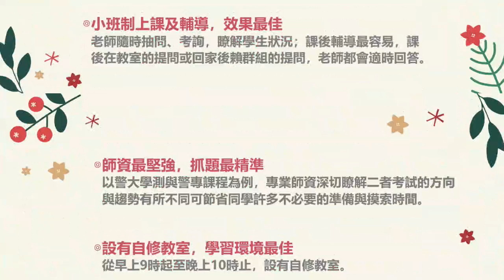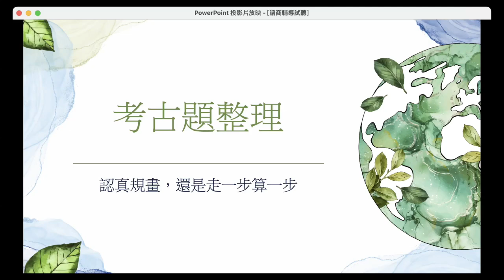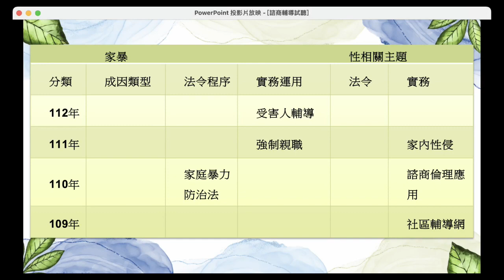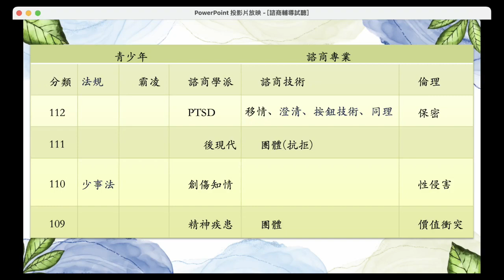【高見公職】諮商輔導試聽介紹｜吳星老師